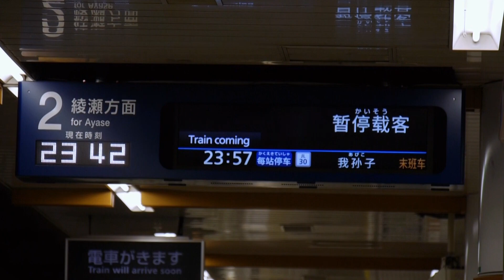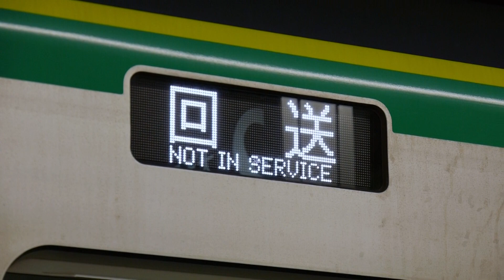東京メトロ16000系(16120F)＠千代田線 代々木公園駅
深夜に運転された回送電車